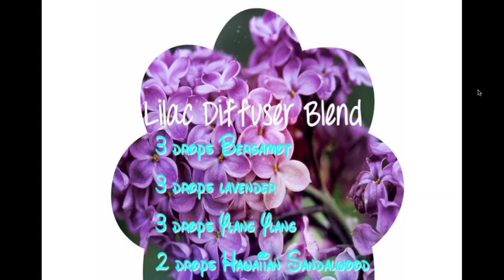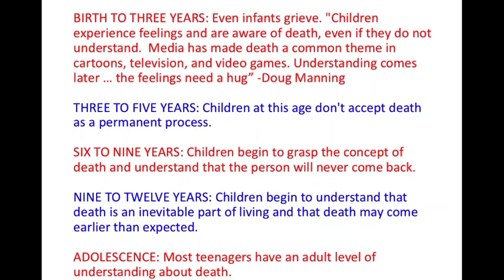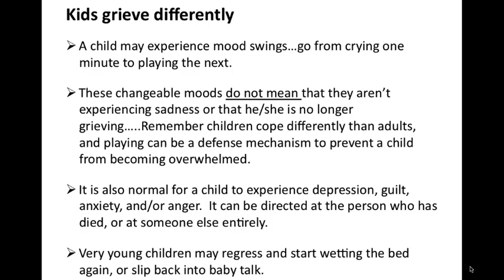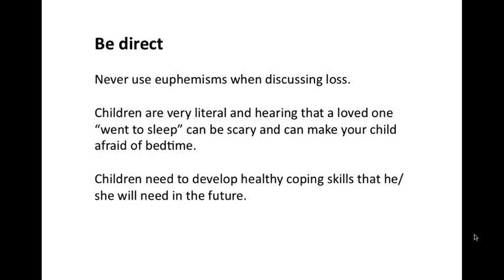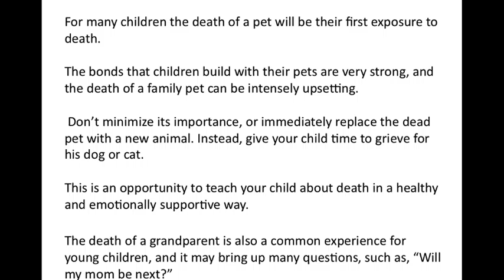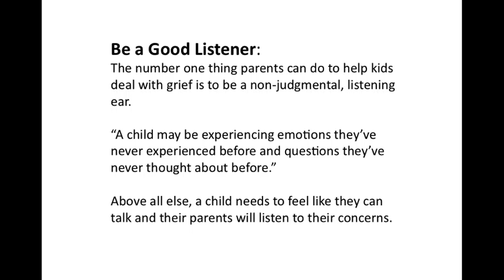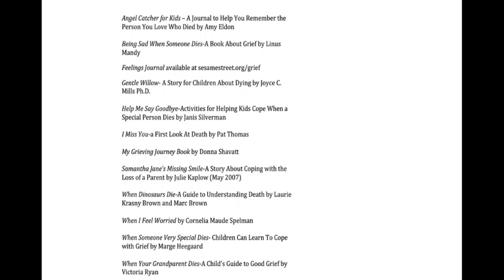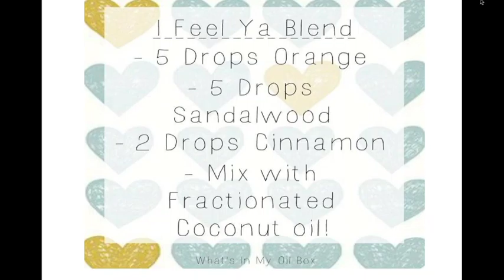Children and Grief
Deborah Weyland and Susan Lawton share suggestions and ideas on how to
speak with children on the difficult topic of "Loss' without communicating our
own adult anxiety or fears